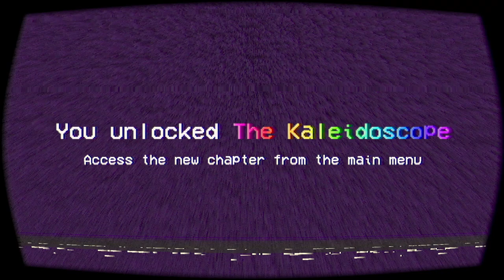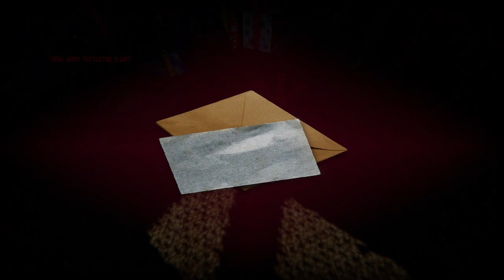Tattletail part 3 still never got my n64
this video had a lot of errors in it maybe one day i can revisit this game and we can do a batter play through of it but for now were not recording hat bois on pc again for awhile until i know how to do it efficiently